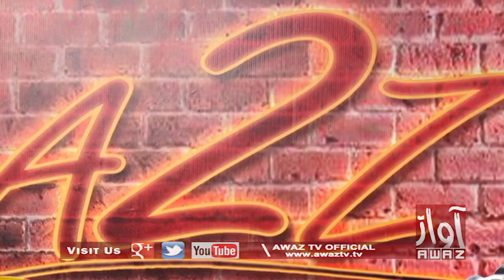A2Z | Zohaib Chandio | Sunaina Ali | Zoya Soomro | Eid Al-Adha Day 3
A2Z | Zohaib Chandio | Sunaina Ali | Zoya Soomro